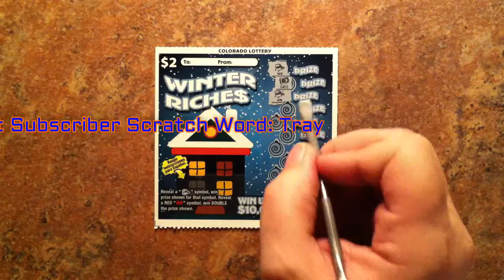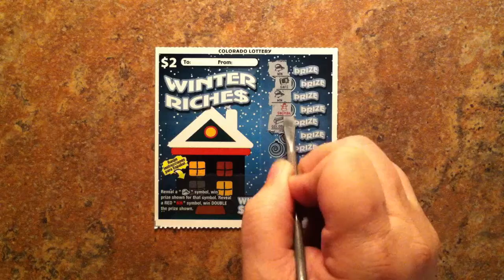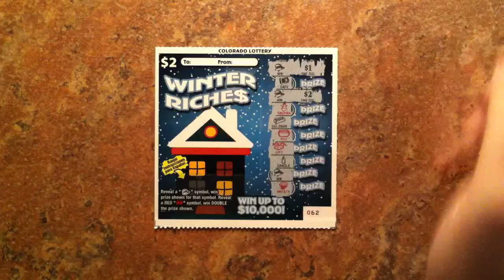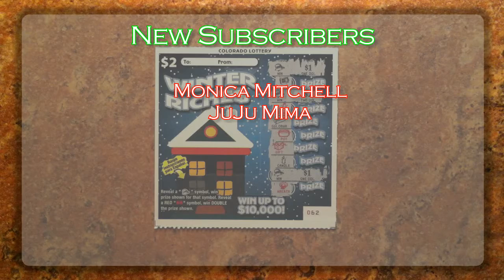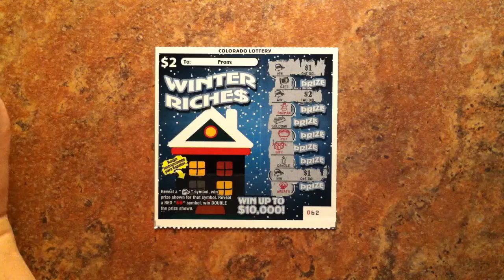Cash Scratch Fever Settlement Sunday #9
Scratchers scratch are you listening,
Win a game and you'll be wishing,
A beautiful sight, we're scratching tonight,
Trying to find a Christmas Day Jackpot!

Thank for stopping by! We will be playing Colorado Lottery's $2 Winter Riches. We will also be wraping up the week, and also our Sunday Shoutouts:

The network is a single national access point to local resources for those seeking help for a gambling problem. The network consists of 28 call centers which provide resources and referrals for all 50 states, Canada and the US Virgin Islands. Help is available 24/7 and is 100% confidential.